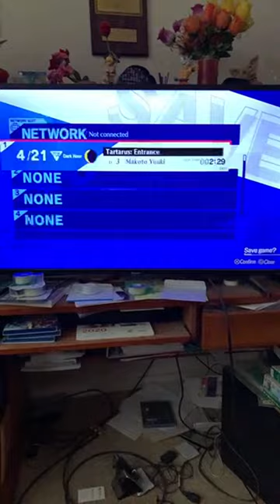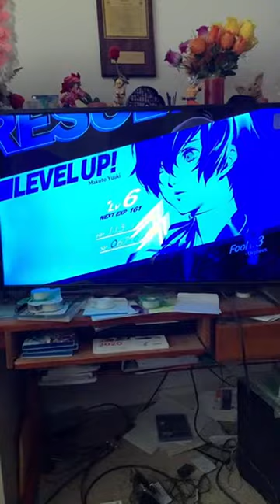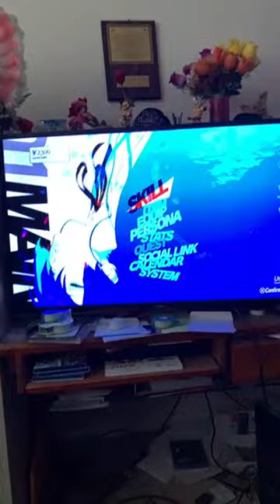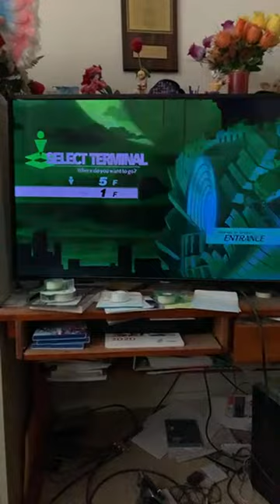Highlight 1:29:04 - 1:34:04 from Persona 3 Reload Stream 3 !